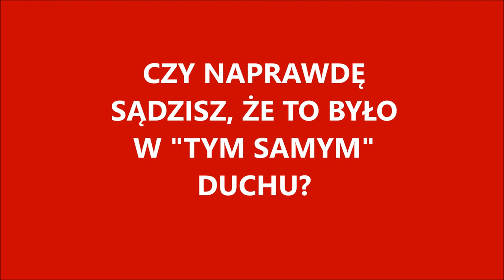Młodzież Kontra 599: Stanisław Szwed (PIS) i Bartosz Wilczyński (Ruch Narodowy) Ataki na rodzinę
W 599 odcinku programu "Młodzież Kontra czyli pod ostrzałem" kol. Bartosz Wilczyński z Małopolskiego Okręgu Ruchu Narodowego zapytał Pana Stanisława Szweda (PIS) - sekretarza stanu w Ministerstwie Rodziny, Pracy i Polityki Społecznej - o bezczynność rządu i prokuratury w sprawie przedstawienia "Klątwa" i atakowania instytucji rodziny.

Oprogramowanie do obróbki materiału wideo: Widndows Movie Maker - wersja demonstracyjna.

Fragment nagrania wideo: TVP3 (produkcja) i TVPInfo (emisja).
Odcinek nr 599.

Fragment podkładu muzycznego:
X-Ray Dog - Here Comes The King / Return of the King

Autorem filmu jest Bartosz Wilczyński - Pełnomocnik Małopolskiego Okręgu Ruchu Narodowego im. Adama Doboszyńskiego.

Wszelkie prawa własności należą do wymienionych powyżej producentów i twórców.